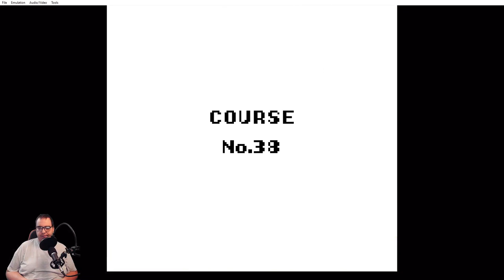Wario's Wacky Adventure! (Super Mario Land 3) Full 100% Walkthrough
Join us on an epic journey through Wario's Wacky Adventure in this full 100% walkthrough of Super Mario Land 3! In this video, we will explore every corner of the game, uncovering hidden secrets, collecting all treasures, and defeating challenging bosses along the way. Whether you're a seasoned player or new to the Wario series, this comprehensive guide will provide you with tips, tricks, and strategies to help you complete the game with ease.

Watch as we navigate through each level, showcasing all the unique abilities Wario has to offer. From his powerful moves to the quirky enemies you'll encounter, we’ve got everything you need to enjoy the adventure to the fullest.

Get ready to jump, dash, and dive into Wario's crazy world. Let’s collect those coins and have some fun!